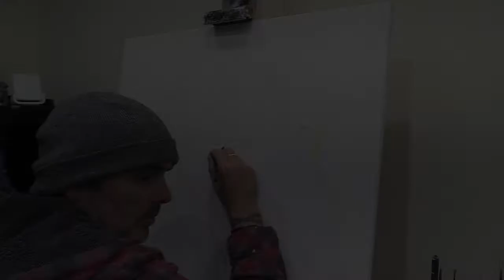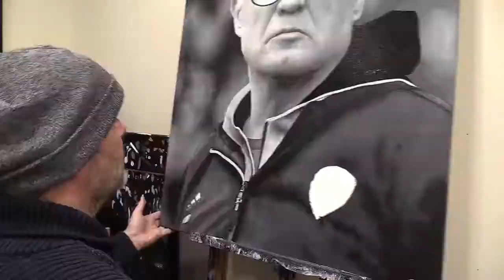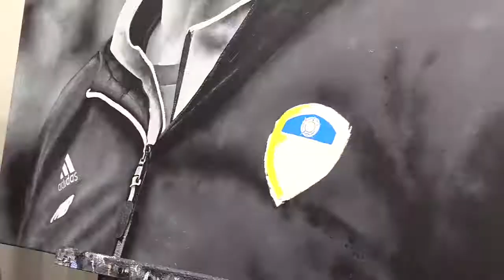Marcelo Bielsa - Leeds United Manger- Champions 2020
Marcelo Bielsa.  One of the greatest Leeds United managers of all time, immortalised in paint!